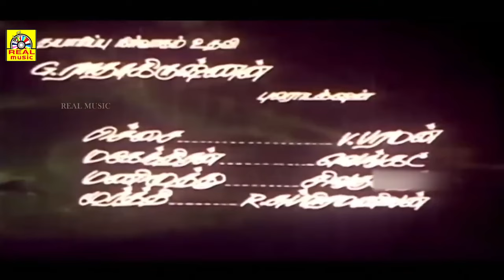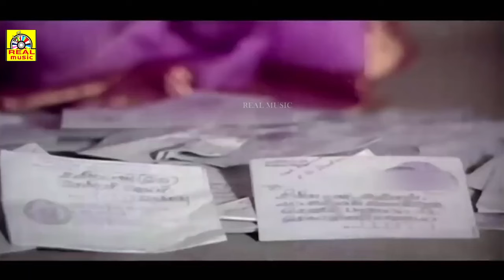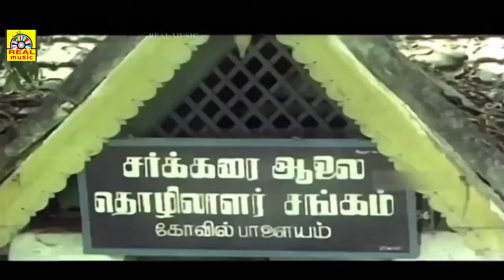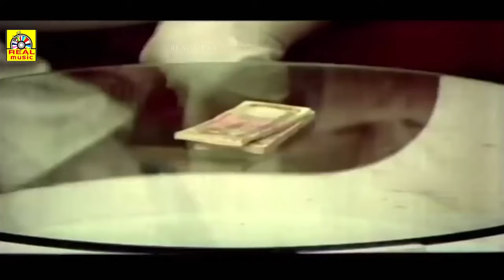Amman Kovil Kizhakale _ Tamil Super Hit Full Movie _ Vijayakanth, Radha, Senthil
Chinnamani lives in a village along with his father and his friends. Chinnamani sings well and always performs during the village temple festivals. Kanmani is a wealthy girl, and the only daughter of the village panchayat board president, who is arrogant. Kanmani, who boasts of being rich enters into clashes with Chinnamani and she decides to take revenge on Chinnamani as Chinnamani does not respect her. She decides to learn music from Chinnamani and also pretends to love him and embarrasses him in front of everyone, which angers Chinnamani.She also breaks his Harmonium for which in anger, he breaks Kanmani's car. Kanmani beats Chinnamani with whip as it was decided by the panchayat for punishing Chinnamani. Angered, Chinnamani marries Kanmani by tying the thaali around her neck immediately without her consent. Kanmani's mother tells the truth to Kanmani about Chinnamani.

Actually Chinnamani is the son of Srividya's elder brother, who is a wealthy man. Ravichandran worked under Vinu Chakravarthy and Srividya loved him. But Ravichandran takes all the properties from Vinu Chakravarthy after marrying his sister and sends him out of town. Also, Kanmani is the daughter of Ravichandran's illegitimate relationship with their house maid and Sri Vidya raised her as her own daughter.

Hearing this, Kanmani realises her mistake and decides to live together with Chinnamani, but he does not believe her. Ravichandran decides to kill Chinnamani and sends a few thugs. Finally, Kanmani kills them and goes to jail. She returns after a few years where she finds Chinnamani as mentally disturbed person searching for Kanmani always. She unites with Chinnamani in the end.

Produced by Peter Selvakumar
S. P. Pazhaniappan
Starring Vijayakanth
Radha
Cinematography Raja Rajan
Edited by Srinivas
B Krishnakumar
Production
company
V. N. S. Productions
Release date
24 April 1986
Running time 140 minutes
Country India
Language Tamil

© realentertainment✅
அனைவருக்கும் நன்றி...

Hello Viewers..,